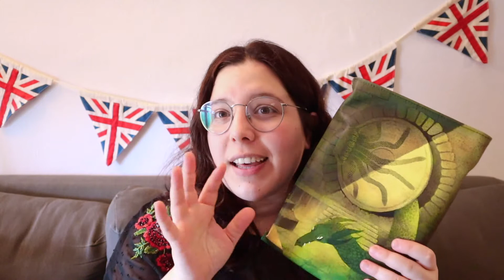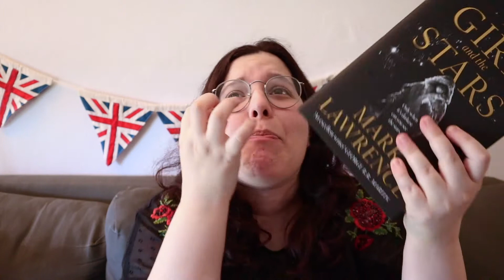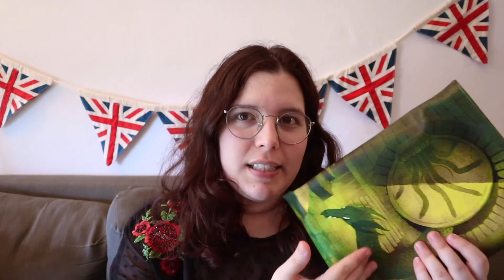illumicrate: "MONSTRUOS" Mayo 2020 | Unboxing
Cris nos trae un nuevo unboxing de Illumicrate, con varias sorpresas y una pequeña decepción.